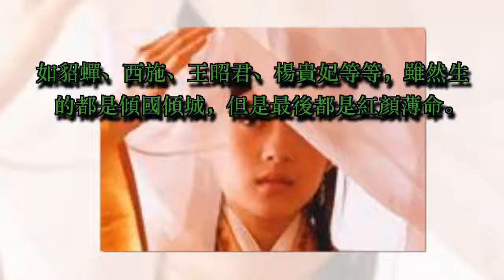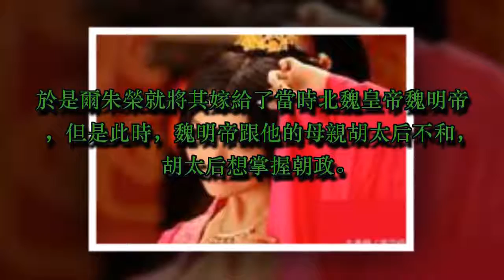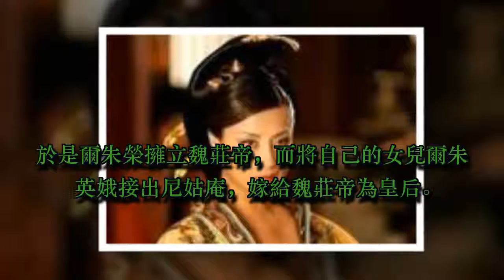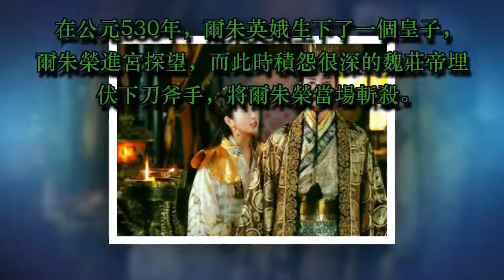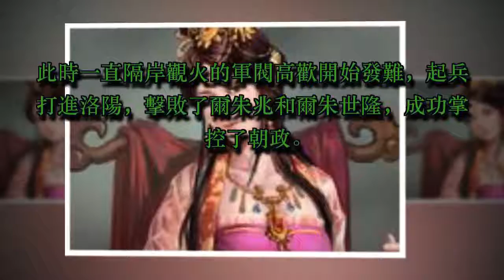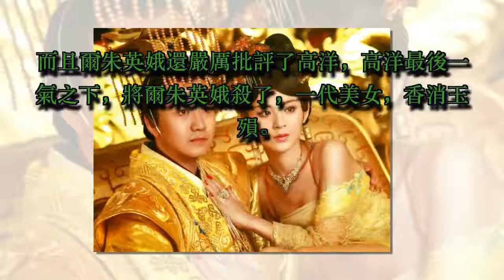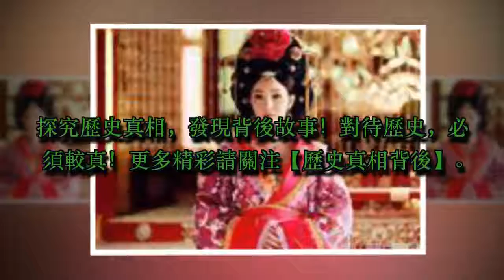此女侍奉3位皇帝，2次出家做尼姑，最後因拒絕嫁給兒子，被兒子殺死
在古代社會，皇權政治下，女子長得太漂亮未必是一件好事，命運往往不能掌握。如貂蟬、西施、王昭君、楊貴妃等等，雖然生的都是傾國傾城，但是最後都是紅顏薄命。而下面這位更為悽慘，因為太漂亮嫁給3位皇帝，還出家2次做尼姑，最後因為拒絕嫁給兒子，被殘忍殺害。